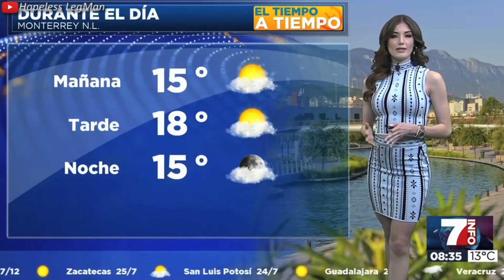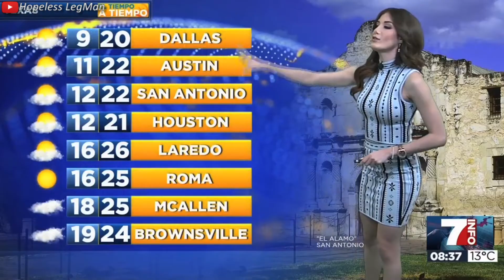Alejandra Medina 2018 Mar 08